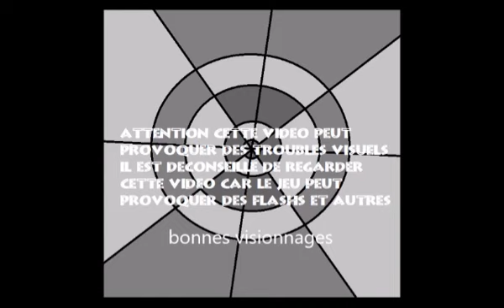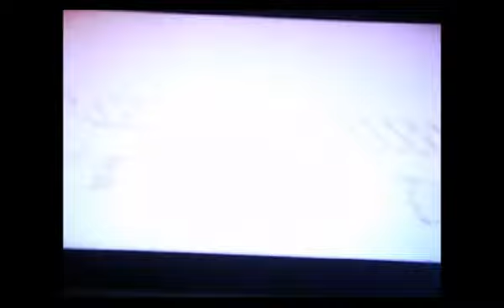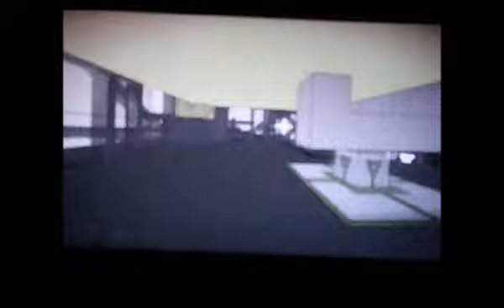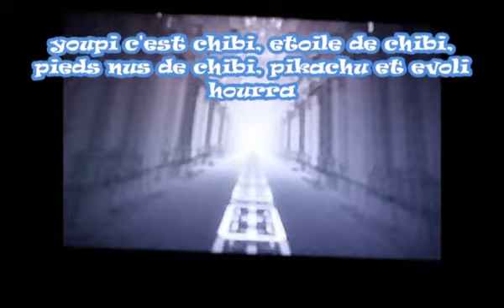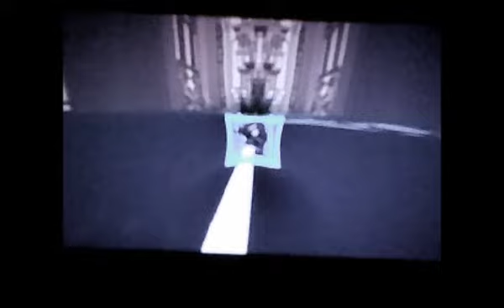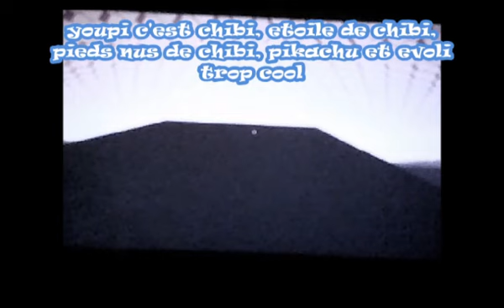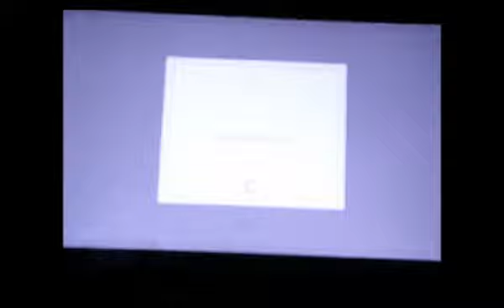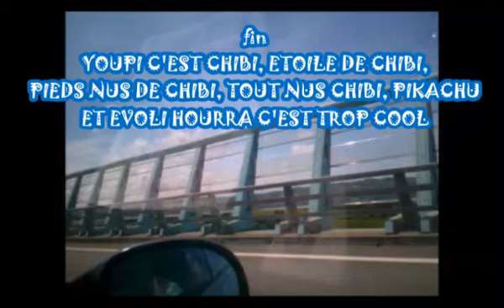Valentino Dutho Games 4 (Manifold Garden partie 1 1/2 dieux des lumières )